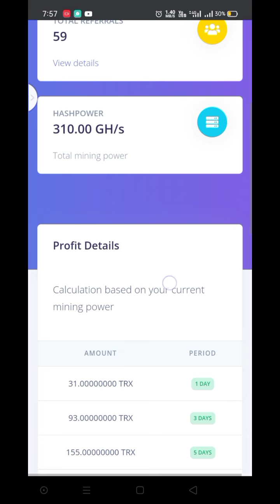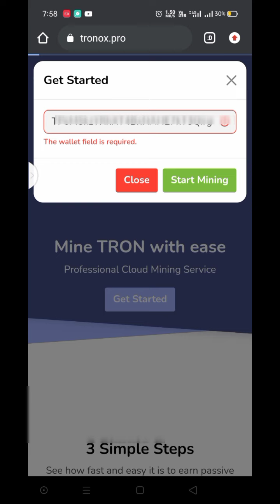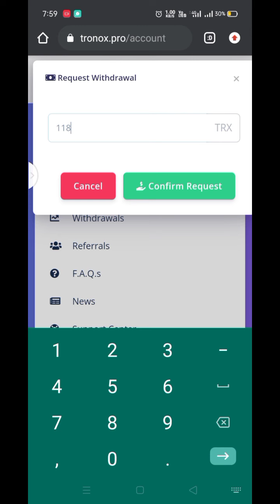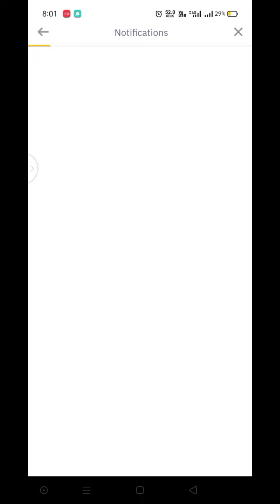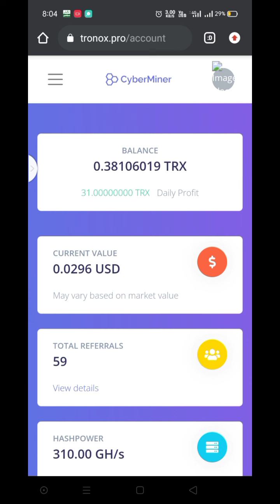Scam | tronox.pro | 118trx withdraw proof | how to earn money online in 2022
🖥️ Title:
tronox.pro | 118trx withdraw proof | how to earn money online in 2022

Channel: Tech Haseeb
present: Muhammad Haseeb Iqbal

Earn trx daily 10% profit
earning online
online earning
Tron earning sites
new sites tron earning
new tron earning sites
earn trx
tronox.pro
tronox.pro withdraw proof
free tron mining sites
tronox.pro 2022
tron mining sites in 2022